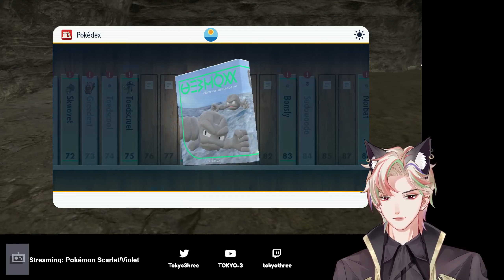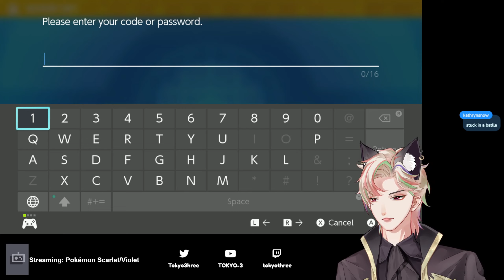[Pokemon Scarlet] Let's Play #6 - The Teal Mask, Pt. 1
Getting started in the new Pokemon Scarlet DLC - The Scarlet Mask! Mostly running around looking at new (returning) Pokemon, but getting started on the storyline as well.